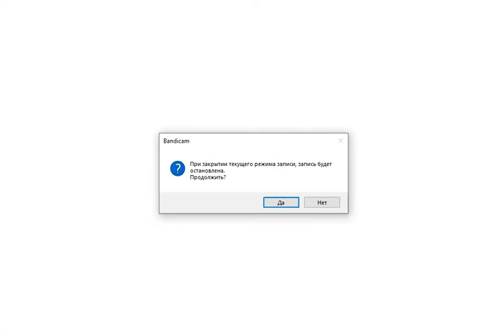89,7 FM Радио Шансон Казань, 117км, tropo 9-JULY-2022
89,7 FM Радио Шансон Казань, 117км, tropo 9-JULY-2022
Airspy, yagi